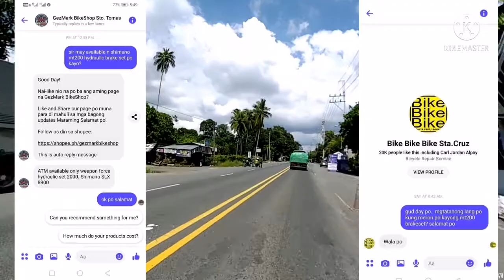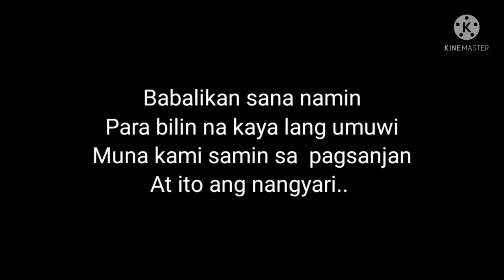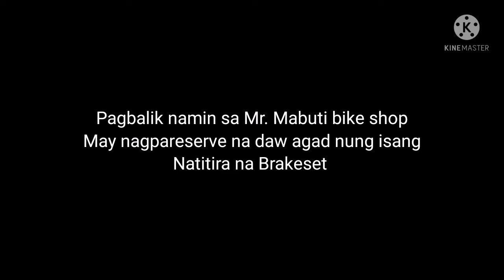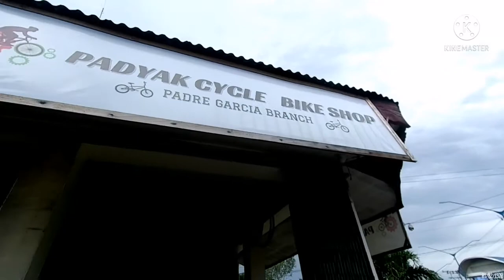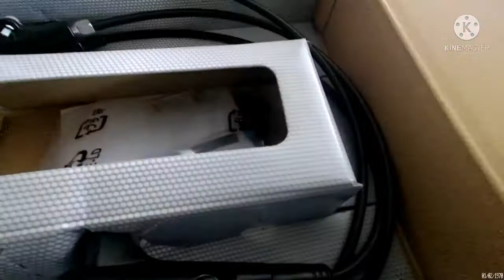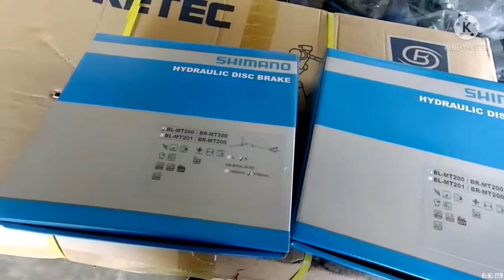Shimano mt200 (ang paghahanap)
Guys.. Hindi na nga po pala ako nagtanong ng presyo ng shimano mt200 dun sa bawat bike shop na pinuntahan namin.. Kasi dahil wala sila pwedeng magbago presyo noon pag nagkaron sila ulit.. Kaya ang sinabi ko lang na presyo ay ung may bike shop na meron available.. Tulad ng mr. Mabuti bike shop na meron nga pero dahil sa sabi ko ay mahal inayawan ko at nung nagdecide si partner na bilin saka naman wala na at napareserve na daw.